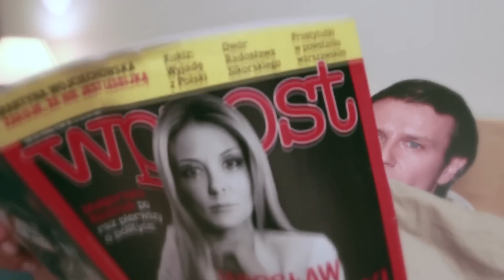MC Dziad feat. Rozenek and Majdan - Trójkącik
To będzie sekseksplozja talentu Mc Dziada. Jako jedyny twórca dostąpił
zaszczytu pojawienia się w sypialni pani Rozenek i Majdana. A co
widział i co słyszał clip ten właśnie Wam opowie.
Trójkąt Rozenek Majewski Majdan!